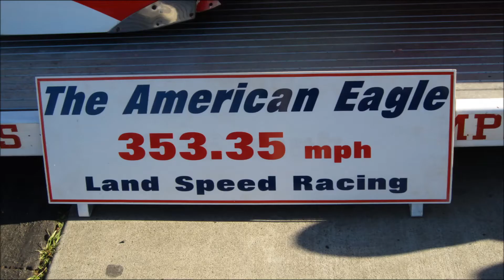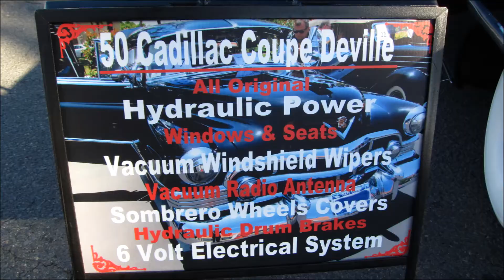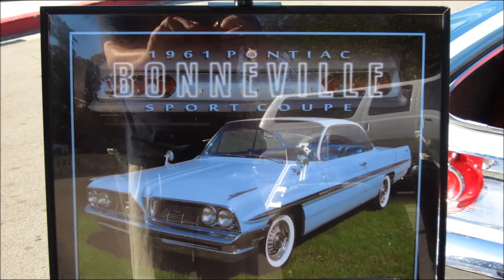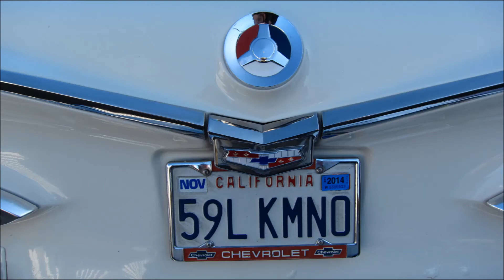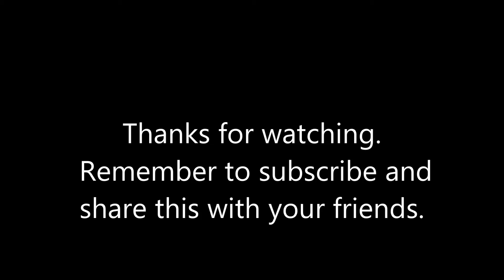2014 Burger Run car show Vista, CA.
Some of the cool cars and trucks at the 2014 Burger Run Car Show.  Hit pause to freeze a photo. Sorry if I missed seeing your car there, hopefully next year.  Share this with friends. Photos by DougCameraman. January 11, 2014.